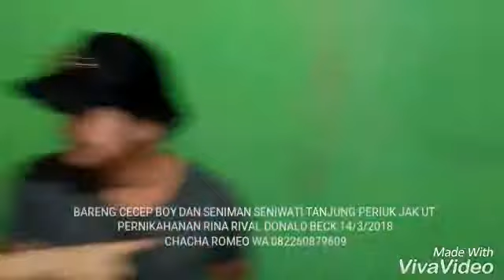BARENG CECEP BOY SENIMAN JAK UT RINA & RIVAL DONALD BECK LIPUTAN VJ CHACHA ROMEO